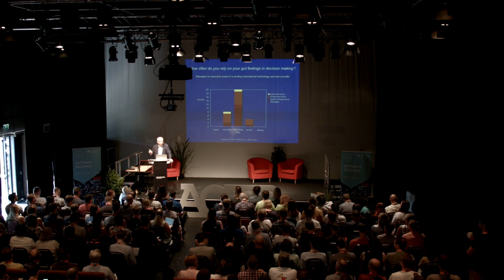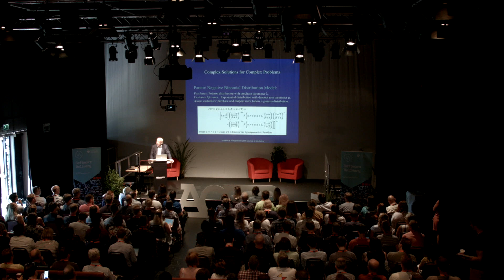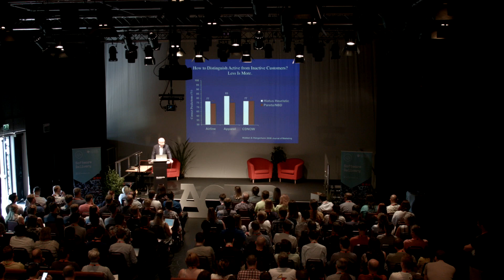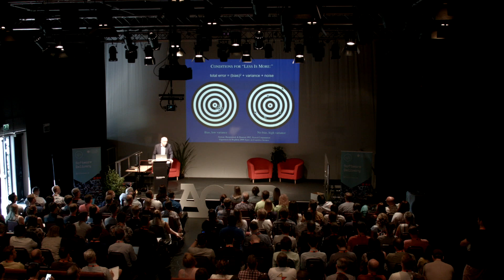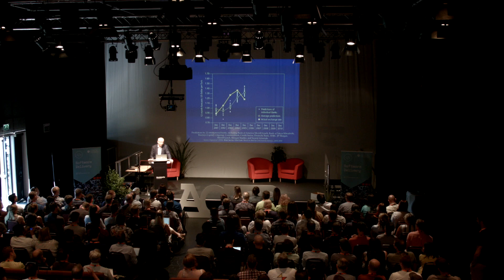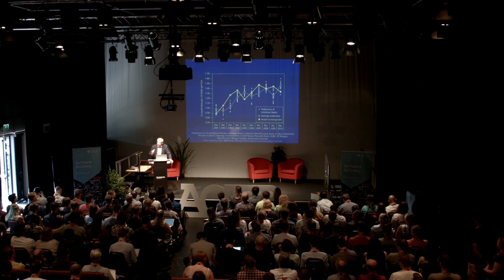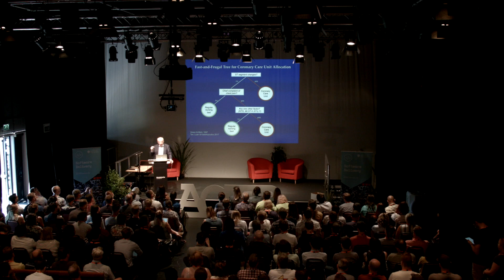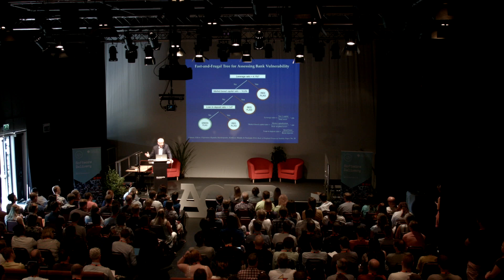Keynote - Gerd Gigerenzer - Agile on the Beach 2018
Enjoy this keynote from Gerd Gigerenzer from Agile On The Beach 2018.

We are delighted to welcome Gerd Gigerenzer Director of the Harding Center for Risk Literacy at the Max Planck Institute for Human Development in Berlin and partner of Simply Rational – The Institute for Decisions.  His award-winning popular books include; Calculated Risks, Gut Feelings: The Intelligence of the Unconscious, and Risk Savvy: How to make good decisions.

BIOGRAPHY
Gerd Gigerenzer is Director of the Harding Center for Risk Literacy at the Max Planck Institute for Human Development in Berlin and partner of Simply Rational – The Institute for Decisions.

He is former Director of the Adaptive Behavior and Cognition (ABC) Center at the Max Planck Institute for Human Development and at the Max Planck Institute for Psychological Research in Munich, Professor of Psychology at the University of Chicago and John M. Olin Distinguished Visiting Professor, School of Law at the University of Virginia.

In addition, he is Member of the Berlin-Brandenburg Academy of Sciences, the German Academy of Sciences and Honorary Member of the American Academy of Arts and Sciences and the American Philosophical Society. He was awarded honorary doctorates from the University of Basel and the Open University of the Netherlands, and is Batten Fellow at the Darden Business School, University of Virginia.

Awards for his work include the AAAS Prize for the best article in the behavioral sciences, the Association of American Publishers Prize for the best book in the social and behavioral sciences, the German Psychology Award, and the Communicator Award of the German Research Foundation.

His award-winning popular books Calculated Risks, Gut Feelings: The Intelligence of the Unconscious, and Risk Savvy: How to make good decisions have been translated into 21 languages. His academic books include Simple Heuristics That Make Us Smart, Rationality for Mortals, Simply Rational, and Bounded Rationality (with Reinhard Selten, a Nobel Laureate in economics). In Better Doctors, Better Patients, Better Decisions (with Sir Muir Gray) he shows how better informed doctors and patients can improve healthcare while reducing costs.

Together with the Bank of England, he is working on the project “Simple heuristics for a safer world.” Gigerenzer has trained U.S. federal judges, German physicians, and top managers in decision making and understanding risks and uncertainties.

Research Interests:

Bounded rationality and social intelligence
Decisions under uncertainty and time restrictions
Competence in risk and risk communication
Decision-making strategies of managers, judges, and physicians

Agile on the Beach is a leading annual conference in Falmouth, Cornwall UK.  Since 2011 Agile on the Beach has been a two day agile conference, set on the Cornish coast with a beach party in between.   The conference explores agile software, products, teams, business and practices.  With over 400 attending, the conference hosts 50 seminars and workshops to provide the ultimate agile learning experience, along with ample opportunities for networking at its 3 evening events.